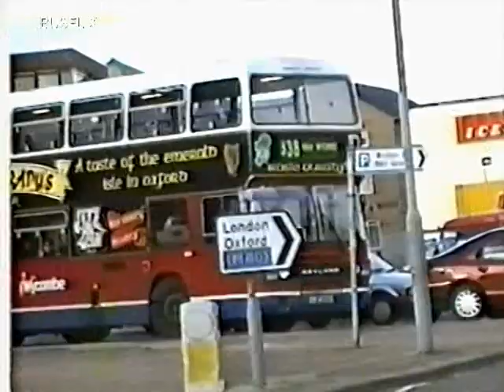Looking Back At Buses 118 High Wycombe 1996 - 1998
The final title in the Looking Back at Buses series but never fear there are still plenty other titles dating back to 1986 to come.

Filmed at various places in High Wycombe

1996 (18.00), 1998 Part1 (23.00) & 1998 Part 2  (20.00).

Features Buses from: Wycombe Bus, Luton & District, Motts Yellow Buses, Bee Line, Oxford Bus Co., Reading Buses, Arriva & Classic Coaches.